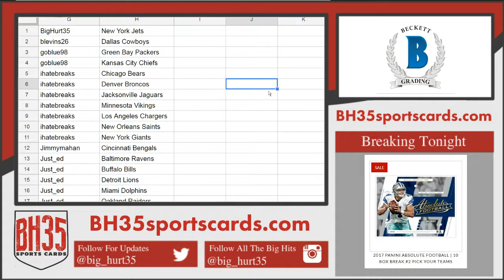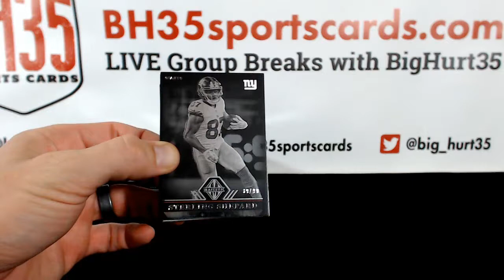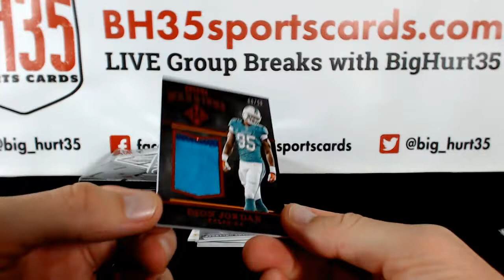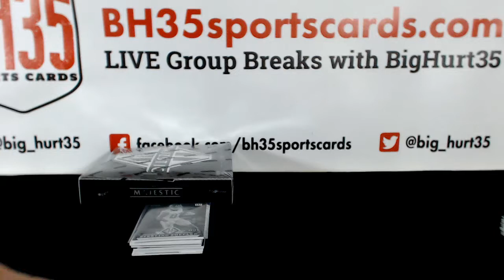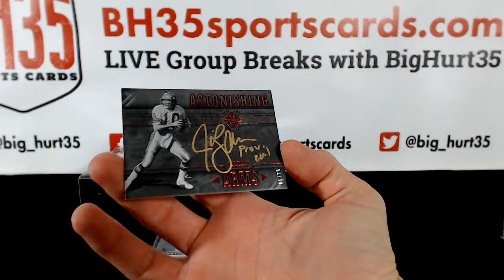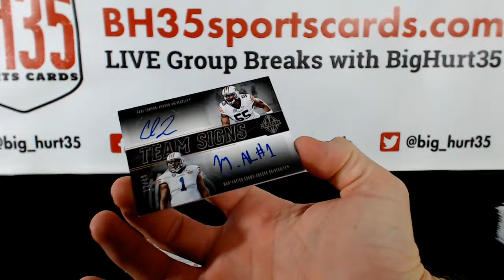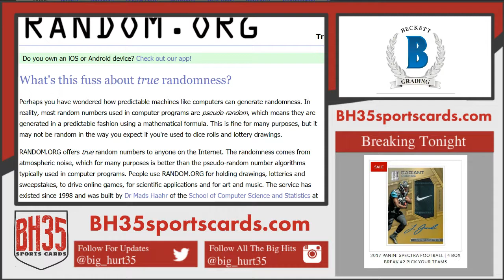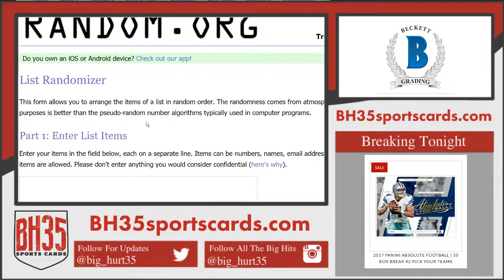2017 Panini Majestic Football | 3 Box Break Pick Your Team